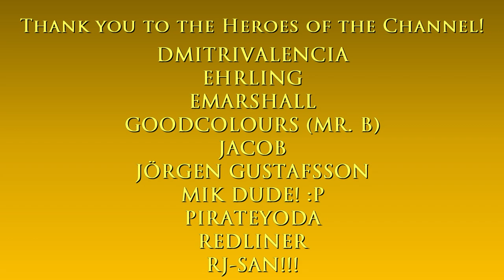Gant Bridge Tour | GTA: San Andreas (Classic edition)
Hello and welcome to The Game Tourist, featuring GTA: San Andreas! :)

Tools used:
WeMod trainer
San Andreas Downgrader by RockstarNexus
CLEO4
Enterable Hidden Interiors v3.0
Cheat codes: BAGUVIX (health), AEZAKMI (no wanted), AEDUWNV (no hunger), YSOHNUL (time)

Grand Theft Auto: San Andreas Theme

Main computer used:
Model: GX502LXS-HF053TS
Processor: Intel Core i7-10875H
Graphics card: GeForce RTX 2080 Super Max-Q 8GB
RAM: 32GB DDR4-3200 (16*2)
Storage 1: 1TB Western Digital WDC PC SN730 M.2 NVMe PCIe 3.0 SSD
Storage 2: 250GB Samsung 970 EVO Plus M.2 NVMe PCIe 3.0 SSD

Other hardware:
Recorder: Elgato Game Capture 4K60 S+
Headset: ROG Delta
Mouse 1: ROG Gladius II (wired)
Mouse 2: Logitech M170 (wireless)
Extra keyboard: Logitech MK320 (I need num keypad lol)
Controller 1: Logitech Extreme 3D Pro joystick
Controller 2: Microsoft XBox 360 Controller

Software:
OS: Windows 10 Home
Editing: Vegas Movie Studio (legitimate purchase)
Internet: FTTH 400Mbps

About the Gant Bridge:

The Gant Bridge is a suspension bridge in Grand Theft Auto: San Andreas. It is part of the Las Venturas Highway connecting San Fierro with Las Venturas.

It is an iconic landmark of San Fierro, connecting Juniper Hollow and Palisades in San Fierro to Tierra Robada and Bayside. Spanning San Fierro Bay, the bridge also serves as the western gateway to the waterways which divide San Andreas state.

The bridge is modeled after the Golden Gate Bridge in San Francisco, but is shorter and tends to be bathed only in a low morning fog. Like the Golden Gate Bridge, the Gant Bridge is a suspension bridge supported by two pillars and painted International Orange.

According to the bridge facts sign in the Visitor Center, the total length of the bridge is 159.7 m., but it is obviously much longer.

About the game:

*The remastered version*
Grand Theft Auto: The Trilogy – The Definitive Edition is a compilation of three action-adventure games in the Grand Theft Auto series: GTA III (2001), GTA: Vice City (2002), and GTA: San Andreas (2004). It was developed by Grove Street Games and published by Rockstar Games. All three games are remastered, with visual enhancements and gameplay upgrades. It was released on Microsoft Windows, Nintendo Switch, PlayStation 4, PlayStation 5, Xbox One, and Xbox Series X/S on 11 November 2021, and is scheduled for release on Android and iOS devices in the first half of 2022.

Grand Theft Auto: San Andreas is a 2004 action-adventure game developed by Rockstar North and published by Rockstar Games. It is the fifth main entry in the Grand Theft Auto series, following Grand Theft Auto: Vice City (2002), and the seventh installment overall. It was released in October 2004 for the PlayStation 2, in June 2005 for Microsoft Windows and Xbox, and in November 2010 for Mac OS X. The game is set within an open world environment that players can explore and interact with at their leisure.

The story follows former gangster Carl "CJ" Johnson, who returns home following his mother's murder and is drawn back into his former gang and a life of crime while clashing with corrupt authorities and powerful criminals. Carl's journey takes him across the fictional U.S. state of San Andreas, which is heavily based on California and Nevada and encompasses three major cities: Los Santos (inspired by Los Angeles), San Fierro (San Francisco) and Las Venturas (Las Vegas).

Its plot is heavily based on several real-life events in Los Angeles in the early 1990s, including the rivalry between real-life street gangs, the crack epidemic of the 1980s and early 1990s, the LAPD Rampart scandal, and the 1992 Los Angeles riots.